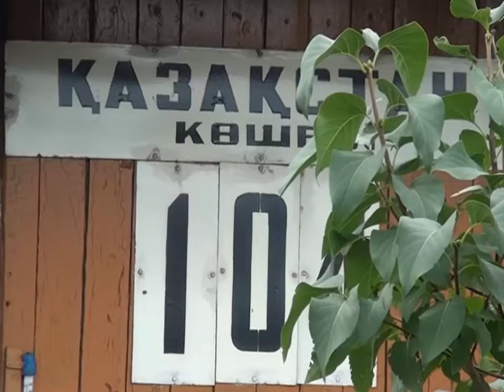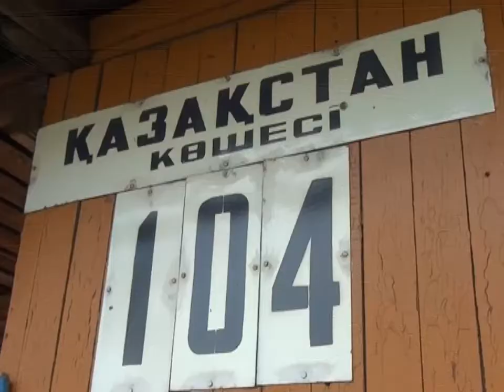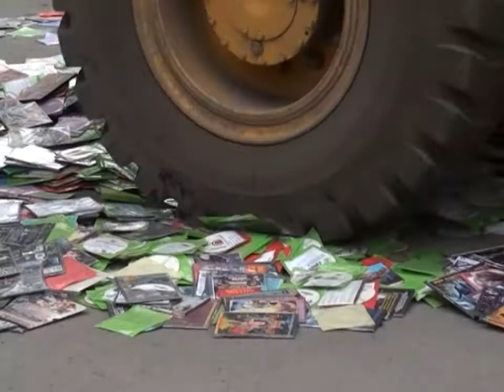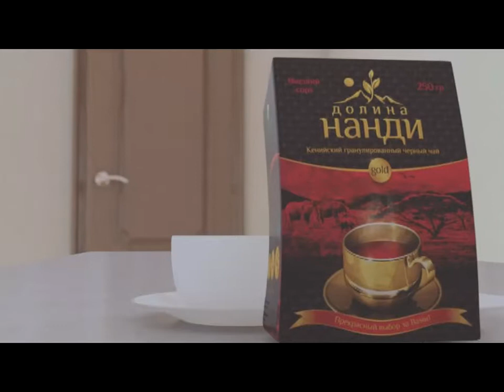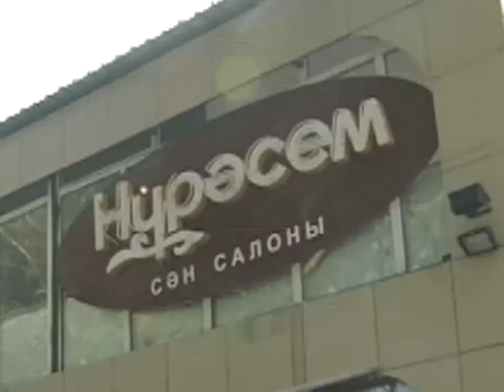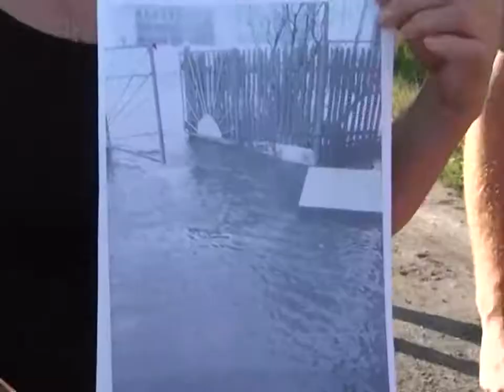Новости канала Первый Карагандинский - 23/08/2013